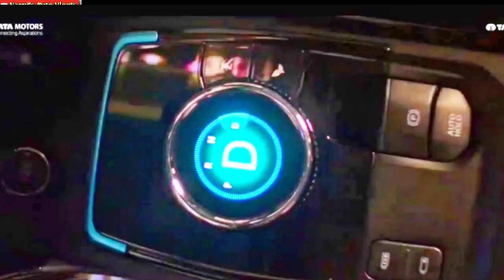NEXON EV MAX TVC RELEASED 400 KM RANGE : TATA NEXON EV MAX : 2022 NEXON EV MAX@NarrusAutovlogs